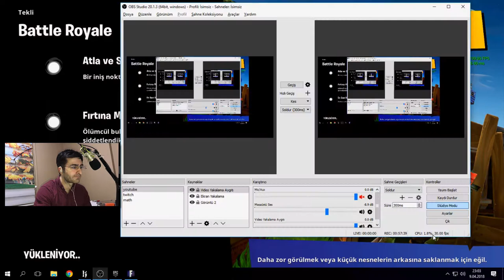#4 | Yeşil Pasta | Fortnite Battle Royale (Türkçe)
Daha fazla Fortnite Battle Royale videoları için SpawchTV bizi izlemeye devam edin ;)